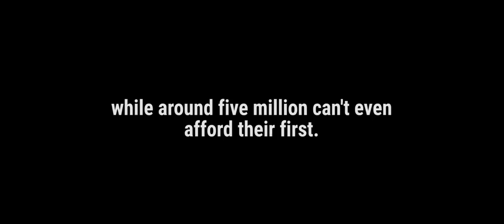Game of Homes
The Greens have a nine point plan to address Australia's housing affordability crisis.